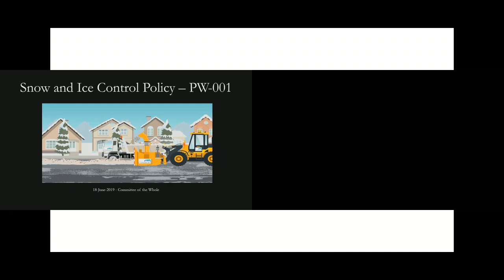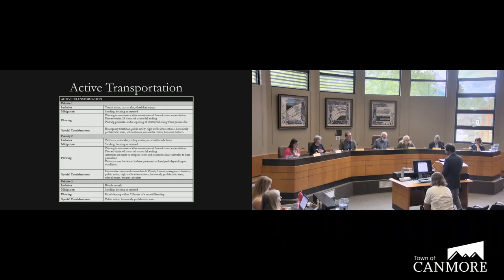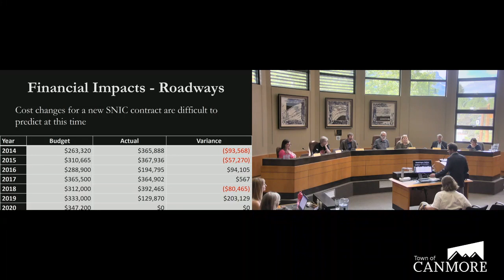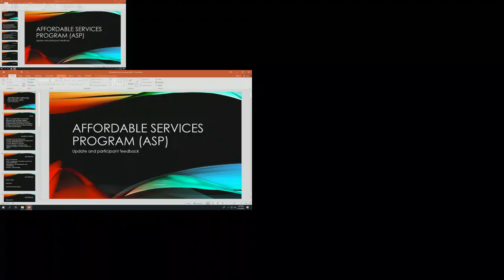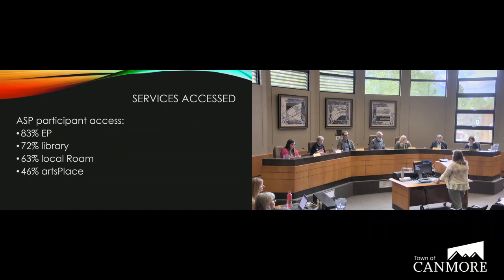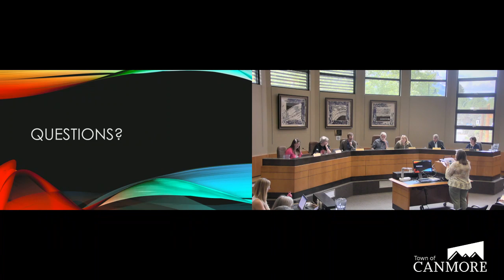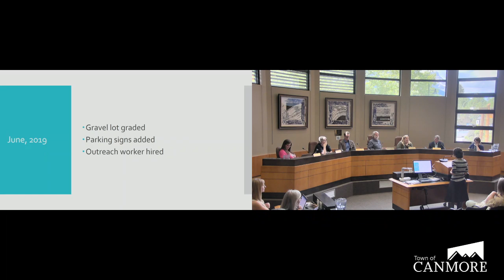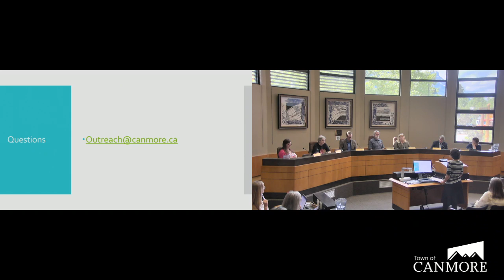Committee of the Whole | June 18, 2019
no video A1 Call to order and approval of the agenda
no video C1 Approval of prior minutes
0:32:19  D1 Peaks to Prairies Southern Alberta Electric Vehicle Network Update
0:02:12  D2 Snow and Ice Control Policy
0:44:42  D3 Affordable Services Program Update
1:20:00  D4 Car Camping on Municipal Lots
1:40:43  E1 Councillor Updates
1:41:02  F1 Service Area Reports
1:59:14  G1 Council Resolution Action List
1:59:24  H1 Bow Valley Regional Housing May 2019 Bulletin